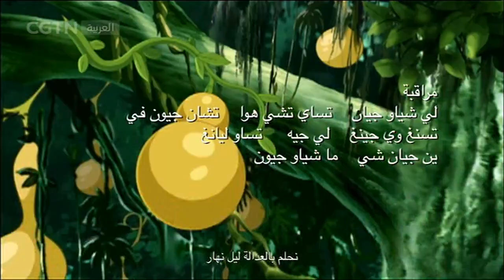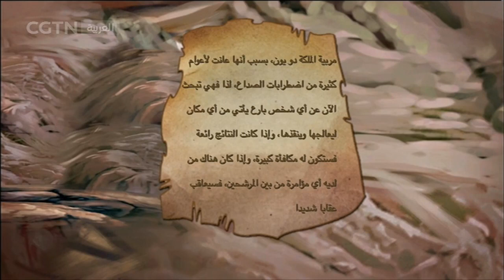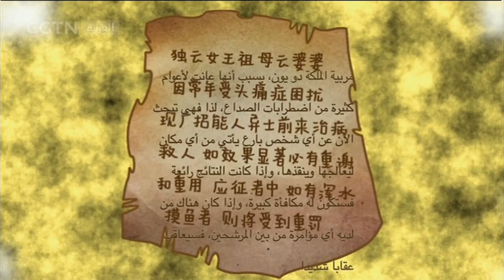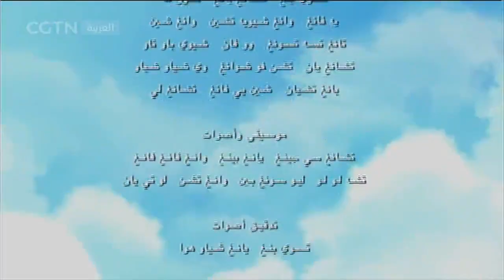كرتون أطفال أميرة النمل بالحلقة 02 – أفلام كرتون CGTNArabic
شاهدوا أميرة النمل الموسم الكامل في حلقته الجديدة الملاكمة على قناتنا افلام كرتون ◄

برنامج "عالم الرسوم المتحركة" هو برنامج يومي، مدة الحلقة الواحدة ثلاثون دقيقة. هذا البرنامج موجه لأحبائنا من الأطفال العرب ليكبروا في عالم حالم يضج بالصور المتحركة والموسيقى. إضافة إلى ذلك، يطرح البرنامج كل حلقة مجموعة من الأسئلة على مشاهدينا الصغار لإضفاء جو من التفاعل والمرح.